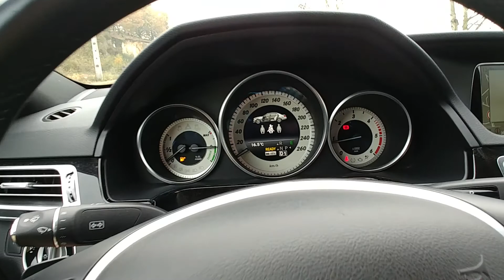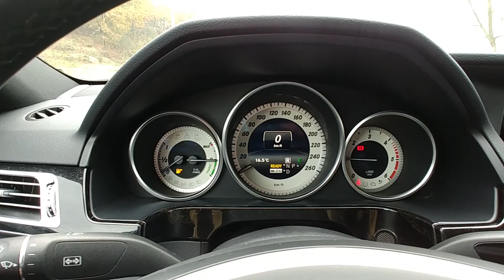2014 Mercedes-Benz E300 Bluetech Hybrid 204cv , walkaround and interior details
subscreve o canal e faz like!!

like e partilhem para estar a par de todas as novidades e oportunidades da página!

How to drive,see, discover, find, look for dream cars